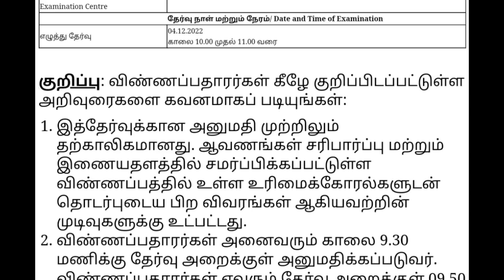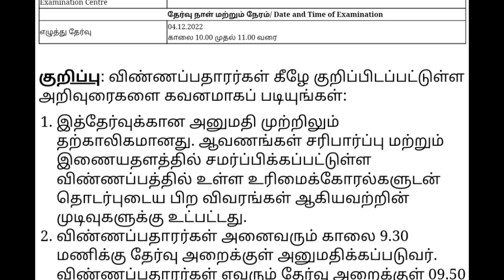📮கிராம உதவியாளர் எழுத்து தேர்வு இத கண்டிப்பா தெரிஞ்சுக்கோங்க | government jobs 2022|arasuvelai 2022